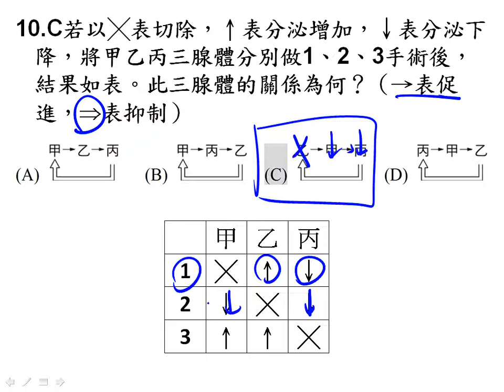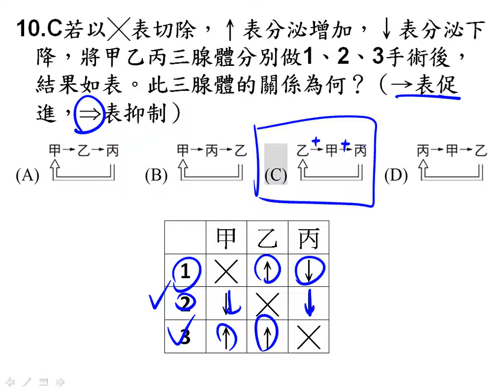t高三進度考ch9 4單選10三廉